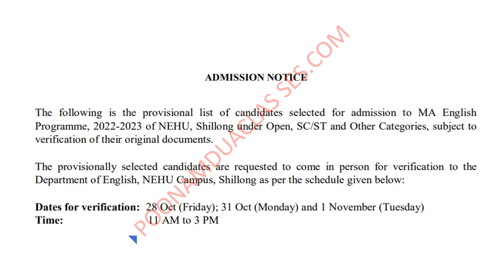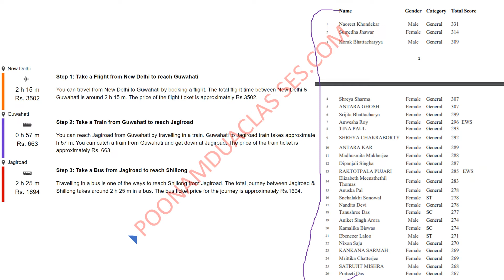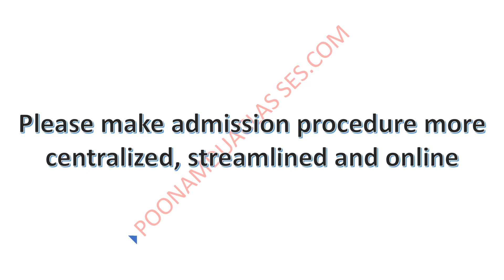NEHU PG PHYSICAL VERIFICATION AND VERY LESS TRAVEL TIME 💢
This university has a very good NIRF Ranking and Academic goodwill, but physical verification and less travel time will force many to quit the seat.
Dear university
We do not have anywhere door, Please conduct an online procedure of admission.